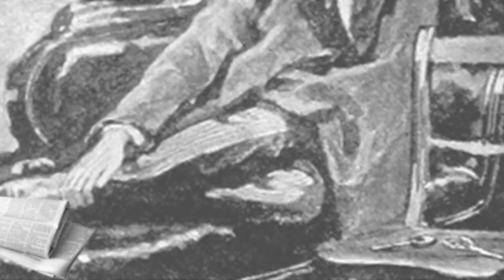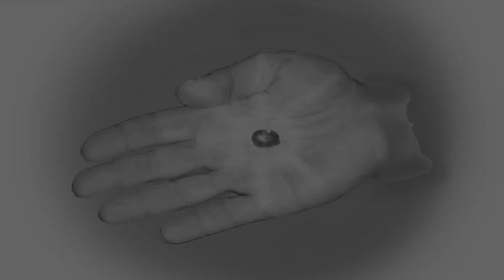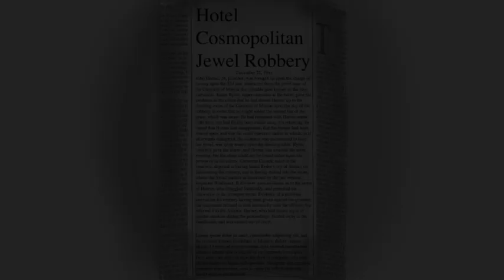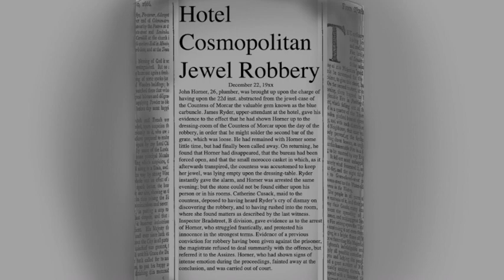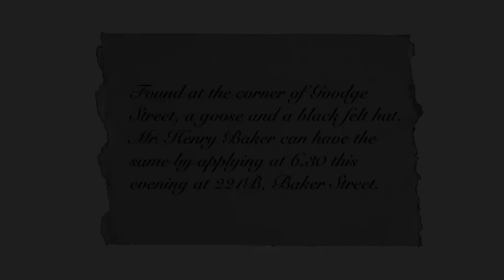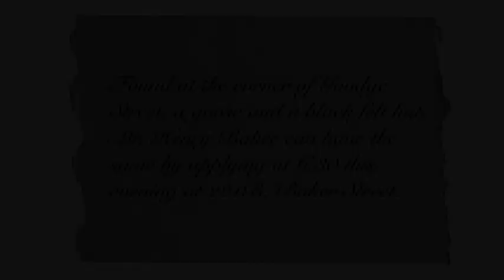"The Adventure of The Blue Carbuncle" by Sir Arthur Conan Doyle - Part 1 of 2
"The Adventure of the Blue Carbuncle" Part 1 of 2
The Adventure of the Blue Carbuncle" is a classic Sherlock Holmes story in which Holmes investigates the theft of a precious blue gemstone using his famous deductive skill. It all starts on Christmas day with the acquisition of an old hat and a Christmas goose...

Our new story is one of the Sherlock Holmes adventures. We particularly like this story because it has an unusual start with only clues and without a crime at the beginning. Although it originally is a single story, we made it into two parts to avoid being too long. I hope you enjoy Richard's take on this classic detective story!

"The Adventure of The Blue Carbuncle" Part 2 of 2

About the channel:
Here at "Story Time by Richard Slater," Richard reads his favorite books from the past for children and children at heart, and his lovely wife edits them. Our goal is to read the many copyright-free books out there that we like. Please let us know what you would like Richard to read next, and we may add it to our list!

Credits:
Author: Sir Arthur Conan Doyle
Illustrations: Sidney Paget, and other images by T. Slater added
Voice and recordings: Richard Slater
Editing and music: T. Slater